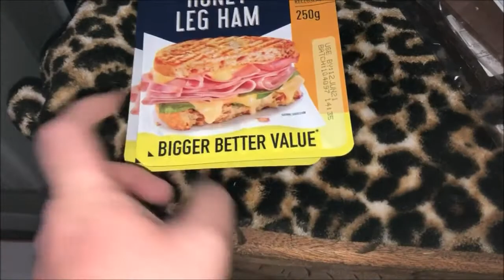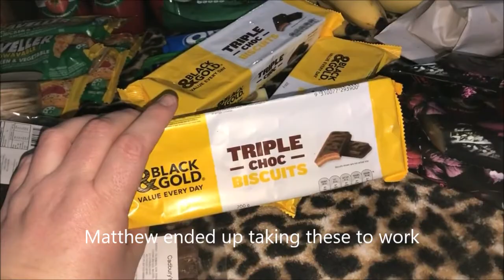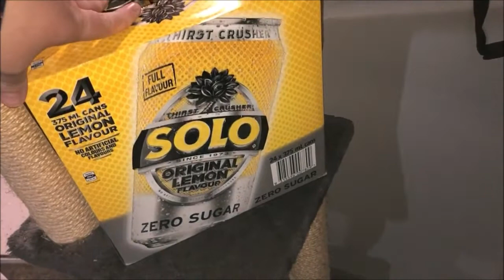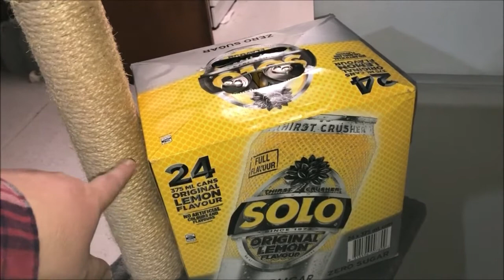Discount Food Shop and Woolies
Camera: Canon EOS M3
Phone: Apple iPhone 8
Editing: Windows Movie Maker
Computer: LENOVO ideapad 100